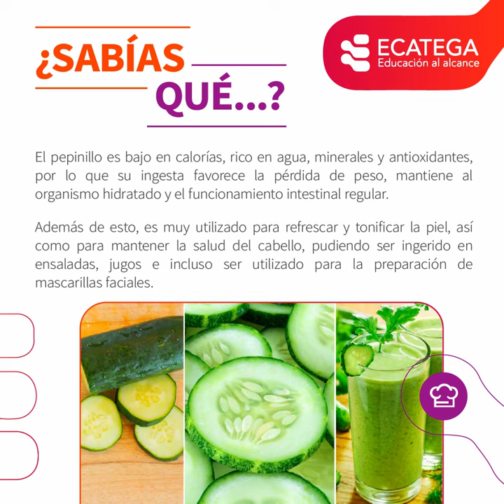Ecatip del día 😉👆🏻 - Gastronómico 🍽🥘